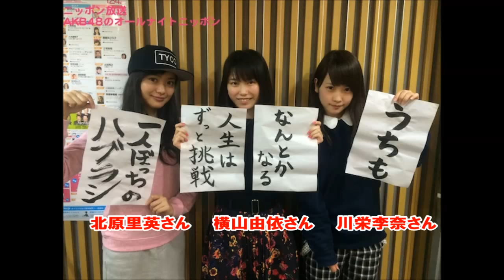【AKB48横山由依】NGT48発足で新潟に行った時に感激した話 (SKE,NMB,HKT,NGT)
AKB48の横山由依さんがNGT48の発足に伴い新潟を訪れた際の
盛大な歓迎に感激したエピソードを語ってます。

AKB48の横山由依さん、北原里英さん、川栄李奈さんがラジオで、
北原さんのNGT48への移籍について語っています。

その中で横山さんが以前高橋みなみさんと新潟を訪れた際の盛り上がり方が
まるで「ワン・ダイレクション」が来た時のような感じだったそうです。

地方ではなかなか有名人やアイドルグループを見る機会が無いので
盛り上がり方も東京に海外アーティストが来た時くらい盛り上がるんでしょうね。

県全体でNGT48を盛り上げる動きになれば
きっとグループの人気も出るんじゃないかと思います。

画像引用元：
高橋みなみさんのfacebookより
横山由依さんのgoogle+より

マジすか学園４のプロデューサーが指原莉乃に言われた悪口って何？　AKB48 HKT48 SKE48 NMB48

【AKB48北原里英】NGT移籍前に歌下手だけどソロで「桜の木になろう」を歌う(SKE,NMB,HKT)

【木崎ゆりあ ソロ】ラジオで「桜の木になろう」をアカペラで歌って歌唱力がバレる(AKB,SKE,NMB,HKT) ●

【NGT48オーディション】１期生だけのうまい待遇を峯岸みなみが力説ｗｗｗ(AKB,SKE,NMB,HKT) ○

【木崎ゆりあ ソロ】ラジオで披露した「私は私」が意外と高評価！？(AKB,SKE,NMB,HKT) ○

【僕たちは戦わない】木崎ゆりあのソロがネガティブキャンペーンと酷評ｗｗｗ(AKB,SKE,NMB,HKT) ○

【放送事故】 前田敦子 ロケの態度が酷い AKB48 火曜サプライズ 松田翔太 イニシエーション・ラブ

AKB48 島崎遥香が暴言 「柏木由紀 渡辺美優紀は女子に嫌われてる」 NMB48 SKE48 HKT48

AKB48卒業後、初主演！大島優子主演、監督は『百万円と苦虫女』のタナダユキ！『ロマンス』予告編

AKB48 41stシングル 選抜総選挙

AKB48のオールナイトニッポン　 2015年05月27日　目指せ選抜！　起こせ旋風スペシャル

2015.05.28 アッパレやってまーす！木曜日 城島茂･向井地美音(AKB48)･次長課長･河北麻友子

恋するフォーチュンクッキー岩手県山田町 Ver. / AKB48[公式]

AKB48 NMB48 「浜ちゃんが！」 山田菜々 ＶＳ 荻野可鈴 150528  SKE48 HKT48 NGT48 JKT48 乃木坂46

リッスン？ ～Live 4 Life～ 木曜日（2015年05月28日）　AKB48 中西智代梨　ゲスト：新山詩織

AKB48 - ダウンタウンDX初登場☆激しすぎるダンスとリアクションが大ウケ☆ 2015年5月28日

DOCUMENTARY of AKB48 The time has come 少女たちは、今、その背中に何を想う？ Full Movie

Documentary of AKB48: The Time Has Come Full Movie [HD] 1080p Quality

AKB48木﨑ゆりあ 2014年のシンデレラ　第35回（2015年05月28日）

2015年05月28日 リッスン？ 木曜日 【AKB48中西智代梨】

岡村隆史、秋元康のホームパーティーに招待される。憧れの高井麻巳子に会う　AKB48

JKT48/AKB48-Nage Kiss De Uchiotose [Haruka]

15/05/26 AKB48 AKBとXX「ゆきりんの QUIZ柏木由紀 後編」2/2

アッパレやってまーす！木曜日　城島茂・次長課長・AKB48 向井地美音・河北麻友子　ゲスト：AKB48 向井地美音 【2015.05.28】

AKB48選抜総選挙ミュージアムCM / AKB48[公式]

【号泣ｗ】AKB48峯岸みなみ、こじはる小嶋陽菜に「泣き過ぎ」を指摘、前田敦子卒業時も＆西野未姫がなぜかその場で号泣ｗダウンタウンDX